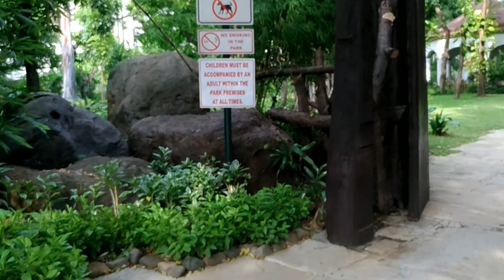ASUS ZenFone 3 5.5 (ZE552KL) Full HD Video Sample 01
Here's a short footage taken in Full HD with the ASUS ZenFone 3 (ZE552KL) with video stabilization on. This was shot hand-held.